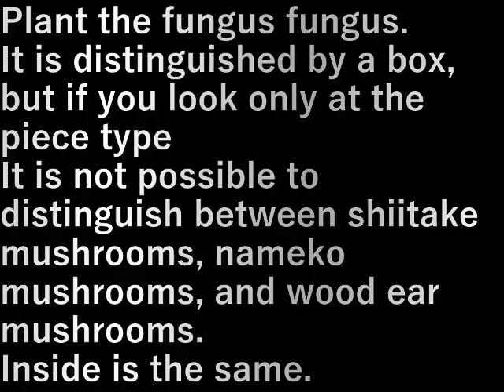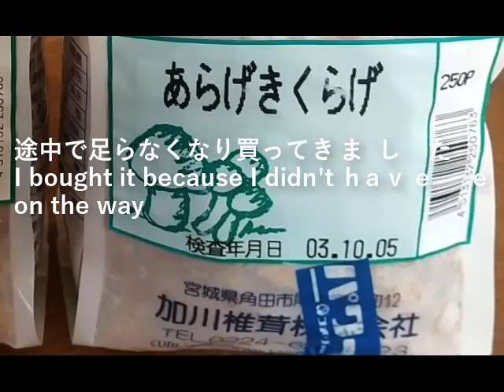キクラゲ菌植え Wood ear fungus planting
キクラゲ菌を植えます。

箱で区別していますが駒種だけを見ると
椎茸、なめこ、キクラゲの区別ができません。

中は一緒。

Plant the fungus fungus.

It is distinguished by a box, but if you look only at the piece type
It is not possible to distinguish between shiitake mushrooms, nameko mushrooms, and wood ear mushrooms.

Inside is the same.

設備屋の適当田舎暮らし